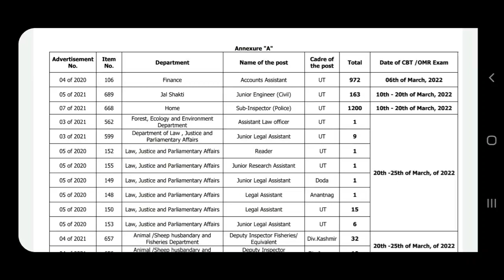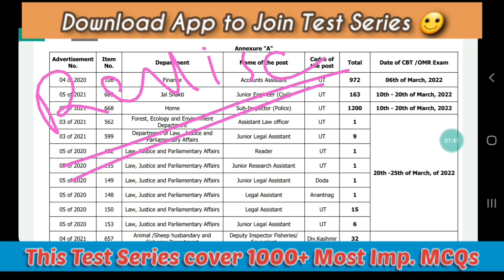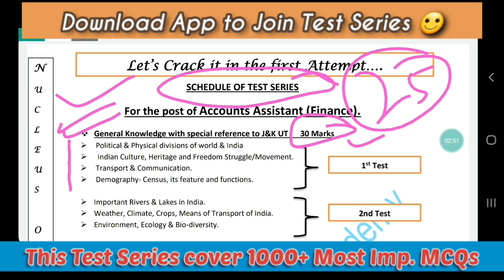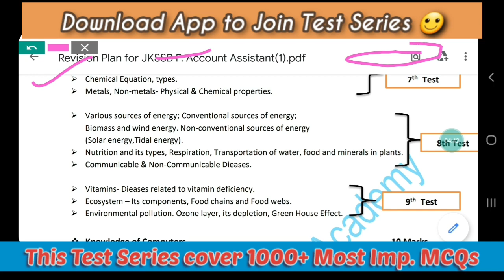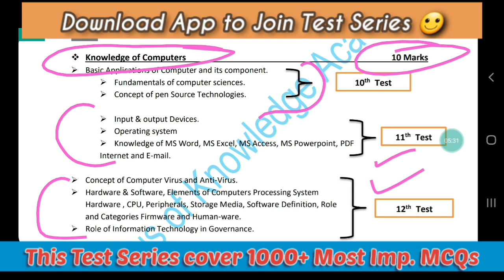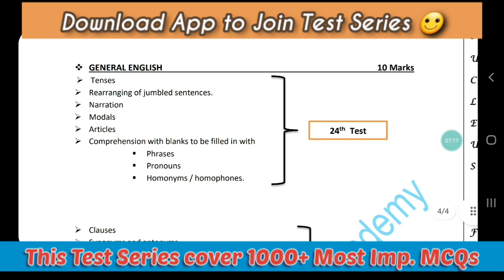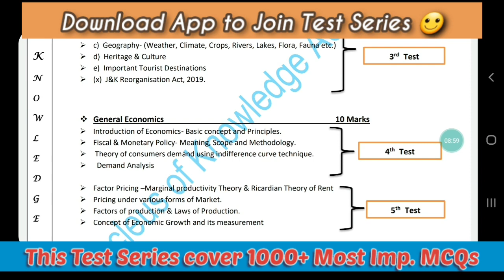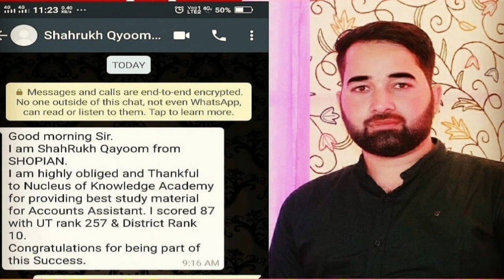Very Important Update for JKSSB ACCOUNT ASSISTANT Aspirants || Must Watch of you want to Crack FAA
Link of the Test Series

🥇Free Online Tests🥇
👉Checkout these practice test to score better - /JKSSB Finance Accounts Assistant / Patwari/ Junior Assistant/ Sub Inspector.

🥇LINK OF COMPLETE TEST SERIES🥇

We promise you to Provide Quality of  Questions always 👍😊
@Nucleus of knowledge Academy 'We are Infinite'